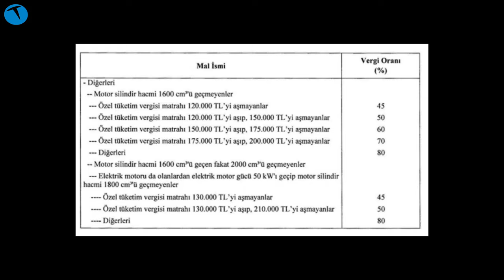Otomobillere ÖTV indirimi geldi. İşte yeni fiyatlar!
Sıfır araba alımı satımı ilgili yeni bir ÖTV matrahı düzenlemesi geldi. ÖTV düzenlemesi sonrası yeni oranlar Resmi Gazete'de yayımlanırken, bu oranlar bazı araçlara ÖTV indirimi olarak yansıdı. ÖTV matrahı kararına göre; motor silindir hacmi 1600 santimetre küpü geçmeyenler için yüzde 45, yüzde 50, yüzde 80 şeklinde üç farklı dilimde uygulanan ÖTV oranlarına yüzde 60, yüzde 70 dilimlik oranlar eklendi.

İşte yeni vergi düzenlemesi ile birlikte fiyatı değişen otomobiller ve tahmini rakamlar.

Toyota Corolla 1.5 Vision MultiDrive S

KIA Rio 1.2 Manuel Cool

Renault Yeni Clio 1.0 TCe Joy Paket

Opel Corsa 1.2 Benzinli Manuel